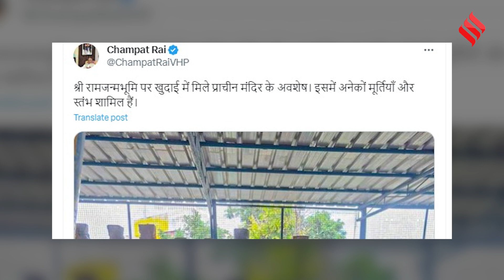Ram Mandir Construction: Ayodhya में राम जन्मभूमि की खुदाई में मिले प्राचीन मंदिर के अवशेष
Ram Mandir Construction: अयोध्या (Ayodhya) में राम मंदिर (Ram Mandir) निर्माण का काम जोरों पर चल रहा है. इस दौरान प्राचीन मंदीर के अवशेष मिले हैं. खुद राम मंदिर (Ram Temple) के ट्रस्ट महासचिव चंपत राय (Champat Rai) ने सोशल मीडिया के जरिए इसकी जानकारी दी. उन्होंने एक तस्वीर भी साझा की है.